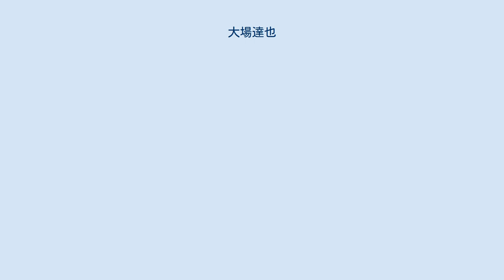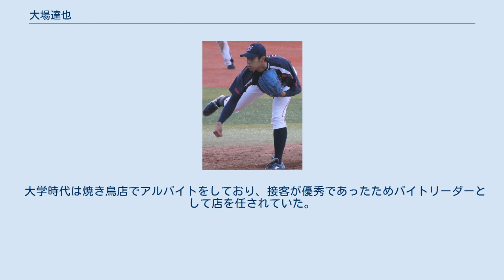大場達也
大場 達也（おおば たつや、1989年3月10日 - ）は、神奈川県川崎市出身の元プロ野球選手（投手）。
右投右打。
 中学時代は肩が強い外野手であり、ハンドボールの強豪高校から誘いを受けたこともあった。
 市立川崎高に進学すると投手に転向。
最速144km/hを記録するも、制球難もあり全国的には無名であった。
3年時の夏は神奈川県予選3回戦で慶應藤沢高に3-8で敗れた。
甲子園出場経験は無し 高校卒業後は、母親の負担を考え、実家から通えてアルバイトも出来るという理由から鶴見大学に進学。
神奈川大学野球連盟に加盟している野球部に入部する。
1年時の秋から公式戦に登板するが、2年時までアルバイトに明け暮れ、野球には真面目に取り組んでいなかった。
しかし、3年時の秋に竹内康治監督から「お前なら上でやれる」という言葉を受け奮起し、さらに香田誉士史コーチに出会い下半身を徹底的に鍛え球速をアップさせ、4年時の秋にはベストナインに選出された。
 その後は社会人野球の日立製作所に入団。
1年目の2011年から公式戦に登板。
第82回都市対抗野球大会には、住友金属鹿島の補強選手として出場。
2年目の2012年は、都市対抗予選で好投し同社野球部の2年ぶりとなる都市対抗野球大会本戦出場に貢献。
しかし、第83回都市対抗野球大会1回戦のJFE西日本戦では先発するが3回途中で降板となり、チームも5-7で敗退した。
第38回社会人野球日本選手権大会では、1回戦のニチダイ戦で救援登板し1回を無失点に抑えるも、チームは0-2で敗退した。
 2012年10月25日、プロ野球ドラフト会議で東京ヤクルトスワローズから7位指名を受けた。
 2013年には、一軍公式戦5試合に登板。
4月25日の対広島東洋カープ戦（神宮球場）では、救援登板で一軍初ホールドを記録した。
 2014年以降は一軍公式戦への登板機会がなく、2015年10月2日に球団から戦力外通告を受けた。
なお、2015年11月10日には、シートバッティング形式の12球団合同トライアウト（草薙球場）へ参加。
1奪三振・1与四球という内容で打者3人を無安打に抑えるとともに、ストレートで参加投手最速の147km/hを記録した。
MLBのサンディエゴ・パドレスでは、この結果を受けて、11月22日に高知東部球場で開催した日本国内初のトライアウトに招待選手として大場を参加させた。
 2016年の学生野球資格回復研修を受講した上で、翌2017年2月7日に日本学生野球協会より学生野球資格回復の適性認定を受けたことにより、学生野球選手への指導が可能となった。
同年春より母校・鶴見大学職員として野球部コーチに就任。
 最速152km/hのストレートに加え、落差のあるフォークとキレのあるスライダーを投げる。
 大学4年時に、香田誉士史コーチの縁で田中将大と会食した。
 大学時代は焼き鳥店でアルバイトをしており、接客が優秀であったためバイトリーダーとして店を任されていた。
 プロ入団時の契約金は、女手一つで育ててくれた母親に全額贈った。